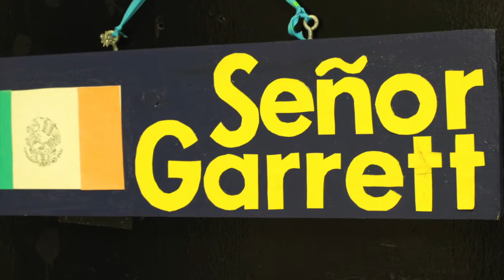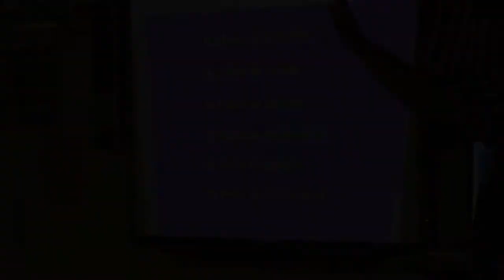TMS Spanish Elective